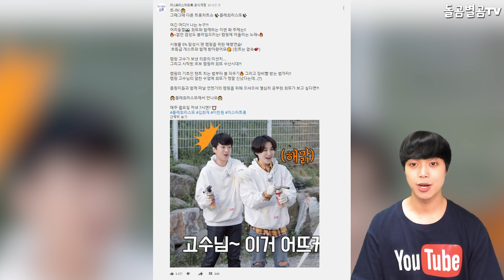【ENG】가수 김희재, 플레희리스또 캠핑이 처음인 희디?? 팬들에게 약속했던 팬 캠핑 모습은?? 팬들 기대감 폭발!!! Kim Hee-jae 돌곰별곰TV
감사합니다.

네이버 파파고 다국어 번역 :

Singer Kim Hee-jae, this is your first time camping. What about the fan camping that you promised your fans? Fans are so excited!

歌手キムヒジェ、プレヒリストキャンプが初めてのヒディ？？ ファンたちに約束したファンキャンプの姿は？？ ファンの期待感爆発！！！

歌手金熙載，Plehisto第一次露營的熙D？ 向粉絲們約定的粉絲露營的樣子是？ 粉絲們的期待感爆發！！！